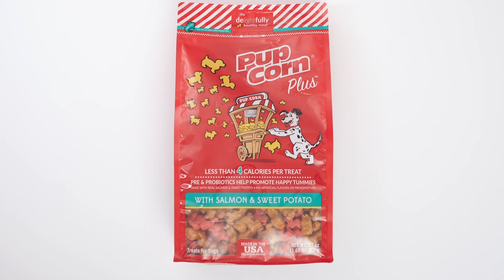Pup Corn Plus with Salmon & Sweet Potato Dog Treats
Ahoy! Seafood Lovin’ Pups. Have we got a treat for you! This Pupcorn Plus variety is made with Real Deboned Salmon and locally grown Sweet Potatoes. Perfect for picky eaters and those pups with a refined taste.